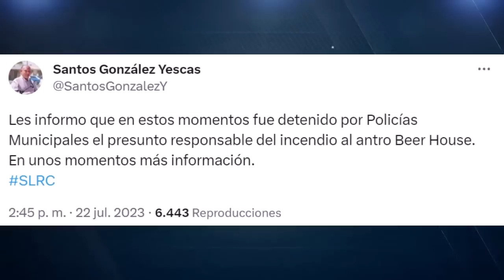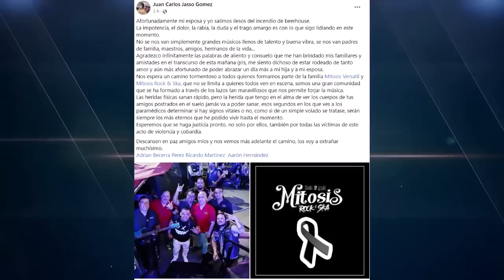BORRACHO DESGRACIADO incendió un bar en San Luis Río Colorado, Sonora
👉 Un hombre en presunto estado de ebriedad que había sido echado del Bar Beer House incendió el establecimiento en donde 11, en San Luis Río Colorado, Sonora 👈

Si está interesado en obtener información sobre incendio bar san luis rio colorado sonora, puede consultar

El video trata sobre información incendio bar san luis rio colorado sonora, pero también trata de cubrir el siguiente tema:
-incendio bar san luis río colorado sonora
-incendio bar san luis rio colorado sonora
-incendio san luis rio colorado sonora

Una cosa que descubrí cuando estaba investigando información sobre incendio bar san luis rio colorado sonora fue la falta de detalles apropiados.
 incendio bar san luis rio colorado sonora sin embargo es un tema del que entiendo algo. Por lo tanto, este video debería importarle y ser de su interés.
Siga nuestros videoclips sobre incendio bar san luis rio colorado sonora y otros temas similares en

Ahora que ya has visto nuestro video de YT sobre incendio bar san luis rio colorado sonora, ¿te ha ayudado?
Comparta con sus amigos el video de YouTube para ayudar a otras personas a buscar incendio bar san luis río colorado sonora o incendio bar san luis rio colorado sonora